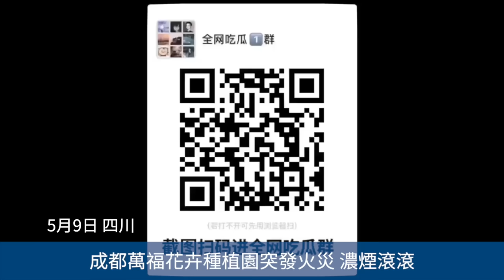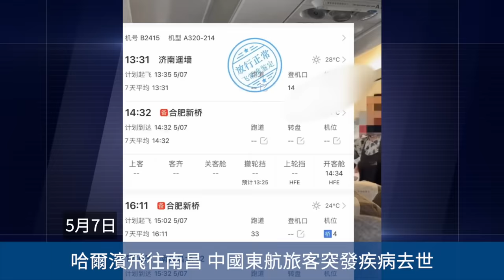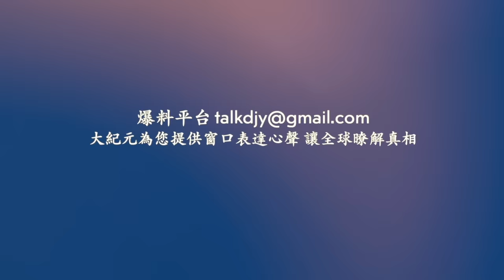中共「國師」張維為遇尷尬 被問瑞士國籍問題！ 廣西衛星殘骸墜落黃煙滾滾 3縣市聽到巨響！哈爾濱飛往南昌 中國東航旅客突發疾病去世！網絡視頻